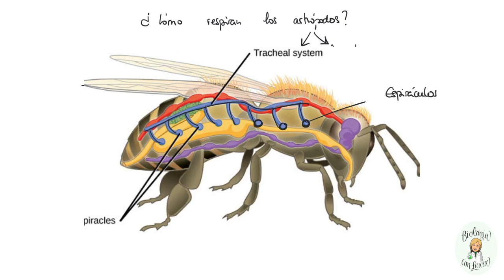¿Sabes cómo respiran los insectos?